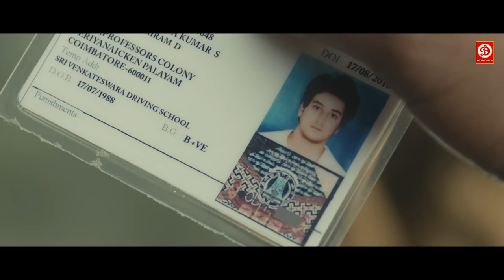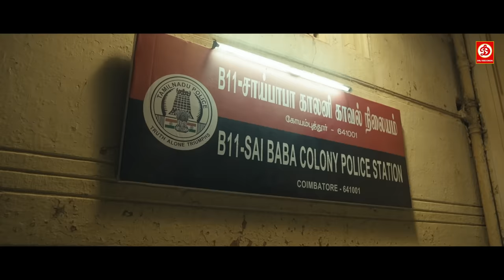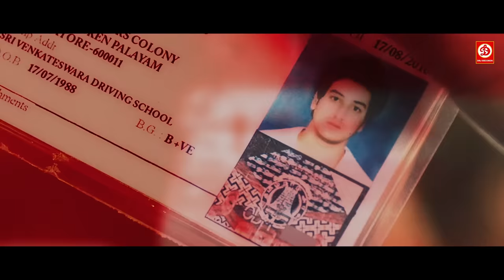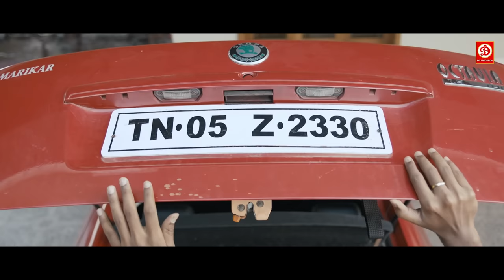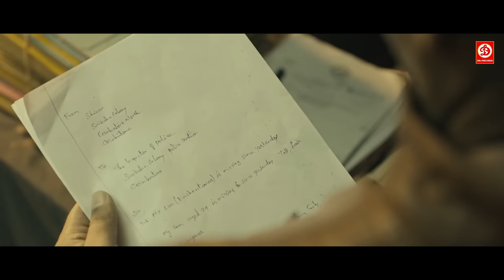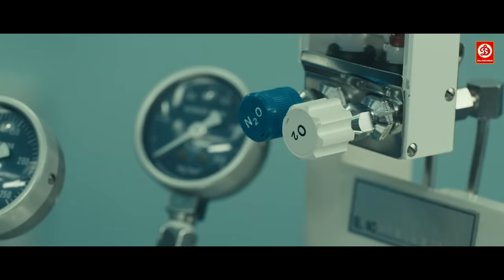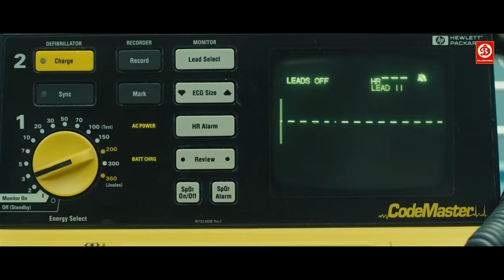Dhuruvangal Pathinaaru D16 - Full Movie | Hindi Dubbed | Rahman | Yashika Aannand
Dhuruvangal Pathinaaru' is a tamil crime thriller which features veteran actor 'Rahman' as the protagonist. Director of the film is a 22 year old debutant 'Karthick Naren'. The film doesnt have an opening or an end. It features a completely non - linear screenplay which will be fresh in terms of narration.

Provider :  WhackedOutMedia
Actors : Rashin Rahman
Ashwin Kumar,Prakash Raghavan,Anjana Jayaprakash
Director : Karthick Naren
Producer : Chadalavada Padmavathi
Writer : Karthick Naren
Genres : Action & adventure Drama,Indian cinema